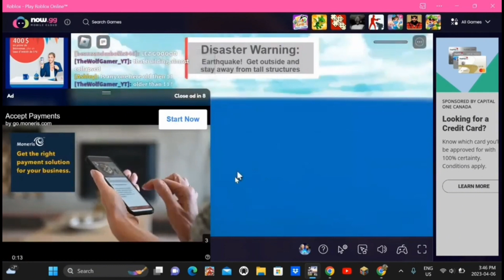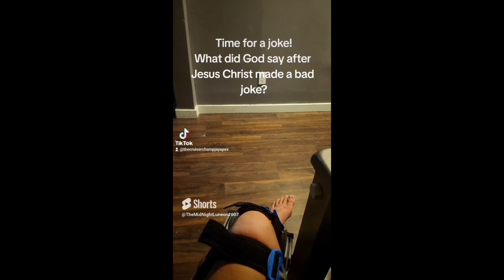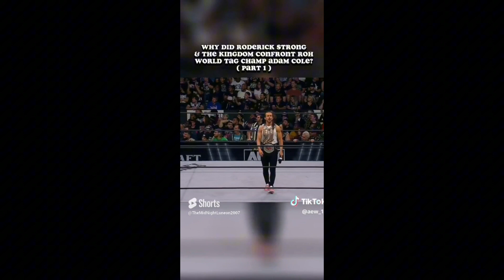MidNightLuneon (JayApex) Funny Moments (Short edit)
This is gonna be longer in the future, but also, I got a challenge for @Thomas_Diamond, I want him to make a TryNotToLaugh Video on this video, and if he losses, we'll, if he wants to, he can give me a prize, but he doesn't need to, so yeah, hope you enjoy this funny moments!